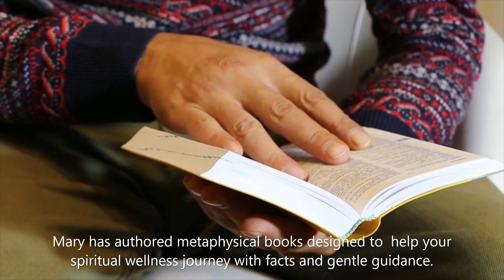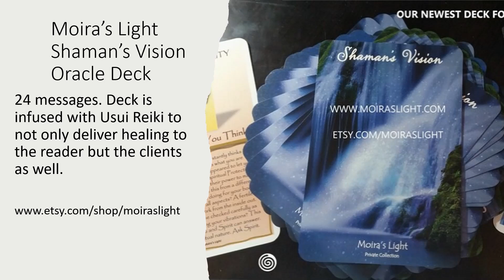WITH MARY YOUTUBE SPIRITUAL WELLNESS JOURNEY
Song: 2ZeroSound - Ambient Piano